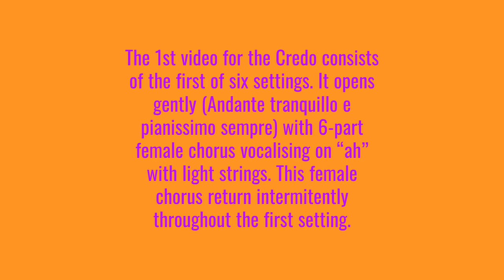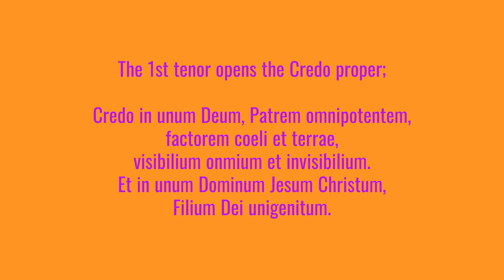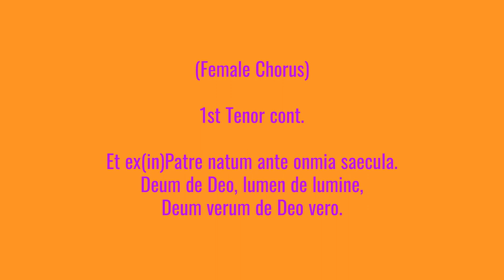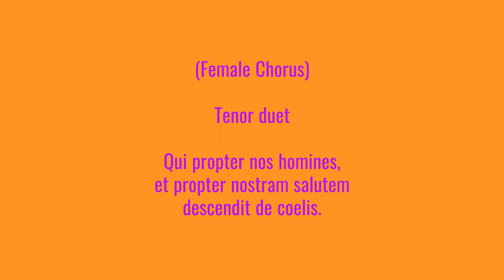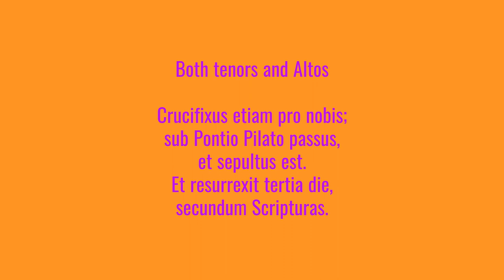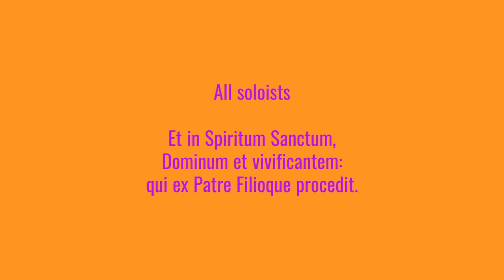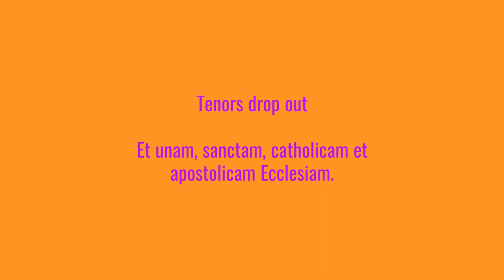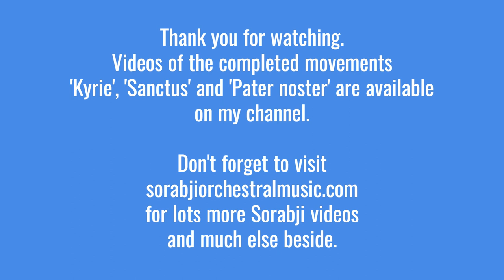V22 Messa Alta Sinfonica Sorabji 03 Credo - Opening to Bar 96 - 11th April 2024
Video twentytwo in a long term project to create a virtual performance of Sorabji's biggest masterpiece the Messa Alta Sinfonica for large orchestra, organ, double chorus and 8 vocal soloists.

This video includes the Opening of Mvt. 3 'Credo' to bar 96. I have competed three other movements the 1st Movement "Kyrie" the 4th Movement "Sanctus" and the 5th Movement "Pater Noster"

Check out my blog, and resources for this project on my website sorabjiorchestralmusic/com. Eventually I will include detailed notes about the structure of each movement and the complete texts as well as downloadable links to FLAC versions of each performance.